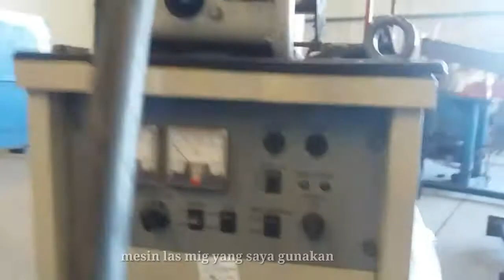Semangat kerja sebagai WELDER dan HOBI.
sekedar ngeplog dikerjaan saya semangat kerja pantang mundur dan teknik kerja yang baik dan benar
trima kasih sudah menonton